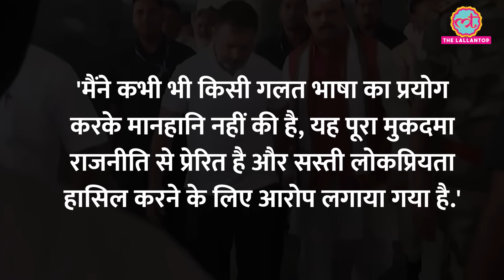Amit Shah की मानहानि केस में Rahul Gandhi की कोर्ट में पेशी, जज के सामने क्या हुआ?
In the defamation case filed by Home Minister Amit Shah, Rahul Gandhi appeared in the Sultanpur MP/MLA Court on Friday. His statements were recorded in court. What is the full story? Watch this video to find out.